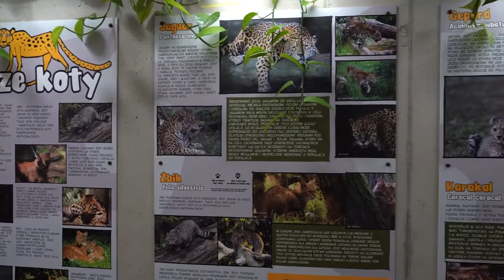Dzień dobry tu Opole (14 stycznia 2022)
Rekordy frekwencyjne, nowe inwestycje, kolejne zwierzęta - tak w dużym skrócie można scharakteryzować miniony rok w Zoo Opole Słowem: działo się 🙂 ! Co dokładnie? Posłuchajcie.